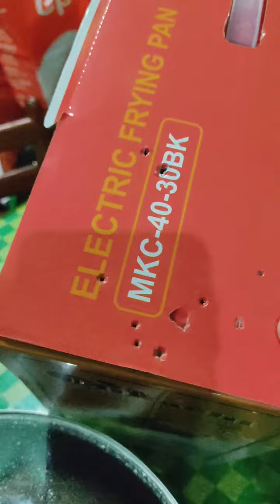Elizabeth's kitchen - Unboxing my Mikachi Electric Frying Pan.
My 1st menu is Meat Ginger Black Pepper.